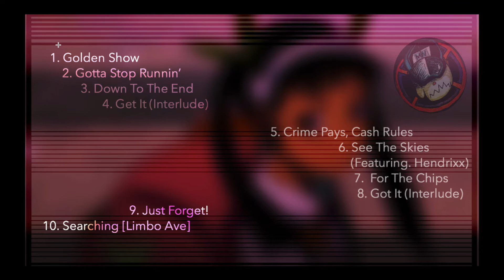7. For The Chips - G.a. Noir (Produced By Steve Chea)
This Is The No. More. Heroes. Mixtape !!